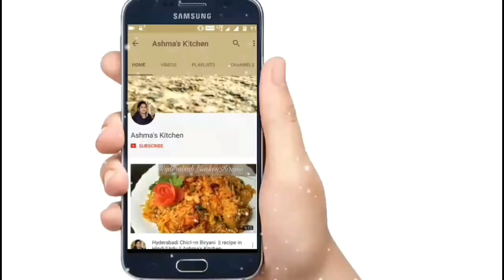rosekoki | Rose Cookies | Achumurukku | Achu Murukku | Achappam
Learn how to make    || Recipe in Hindi/urdu
Ingredients :-

OFFERS ON ALL KITCHEN & HOME APPLIANCES CHECK OUT THE OFFERS